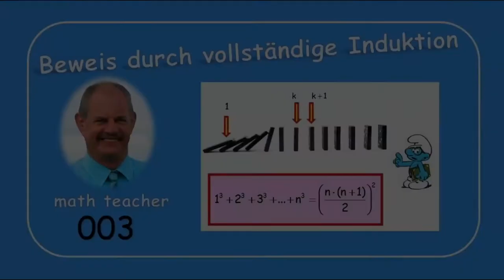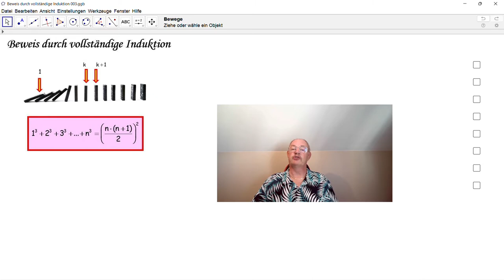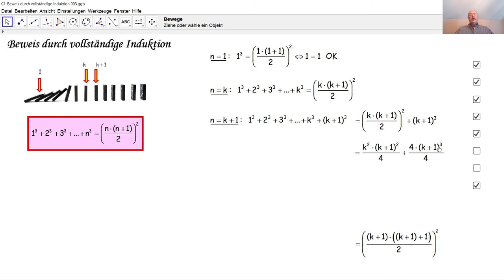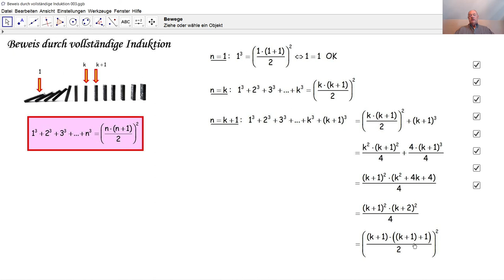Beweis durch vollständige Induktion 003